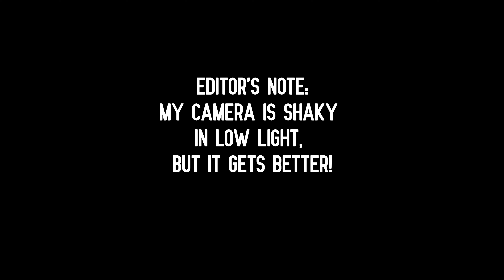Detroit Free Press Half Marathon 2022 - Race Recap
Journey with me as I take on the 2022 Detroit Free Press International Half Marathon!

All music created by Andrew Applepie.

I was not paid to feature or given any products featured in the video.